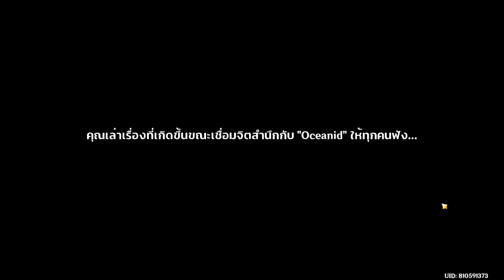Genshin Impact - Fontaine บันทึกความทรงจำ 13